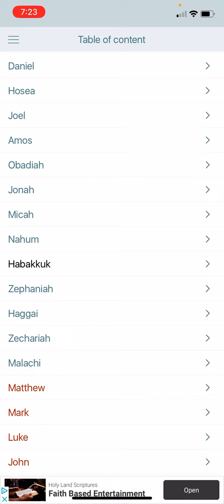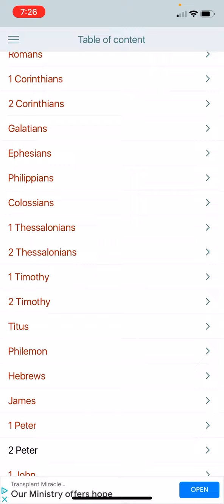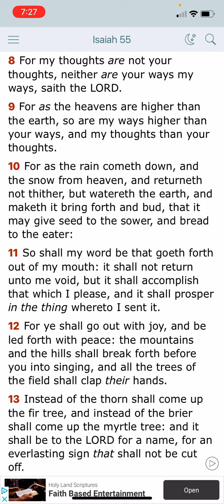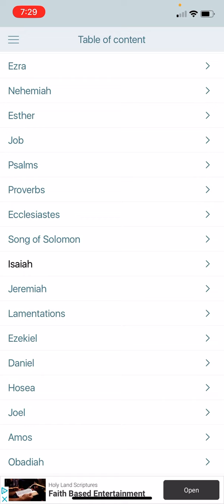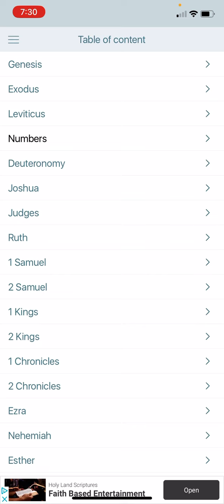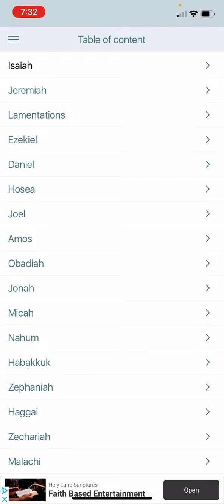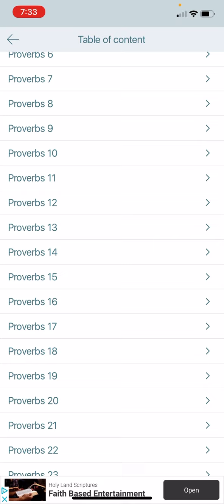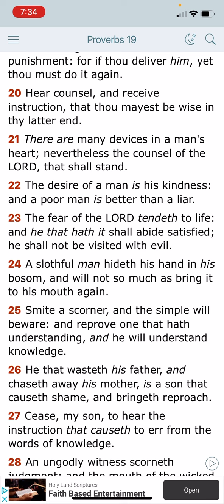For The Vision Is Yet For An Appointed Time, But At The End It Shall Speak, And Not Lie